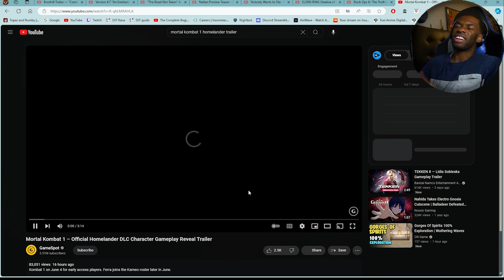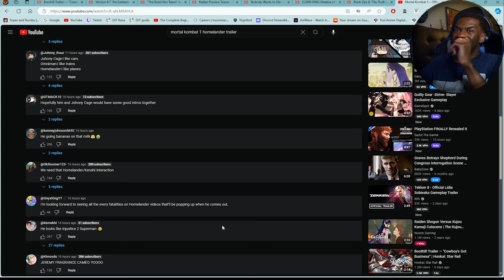Homelander looking like Injustice 2 Superman| Mortal Kombat 1 Trailer Reaction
Homelander is finally coming to MK1 after so long waiting for him